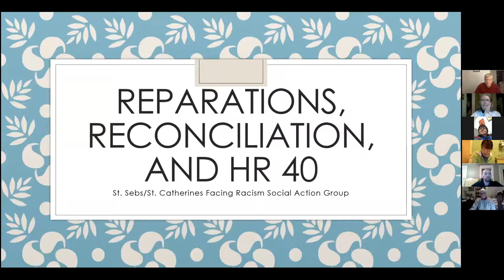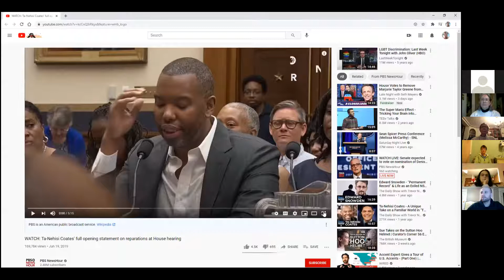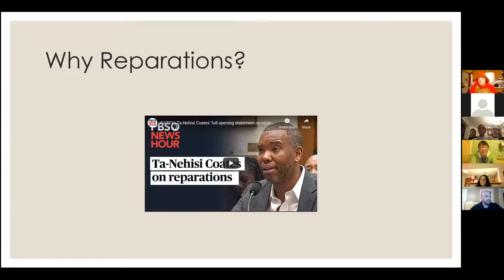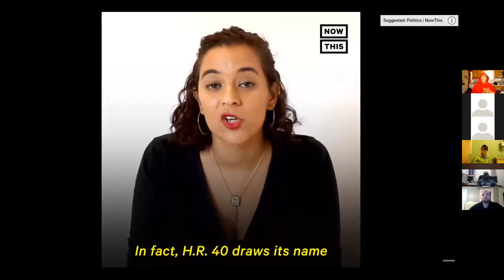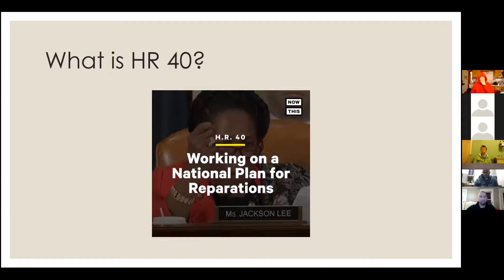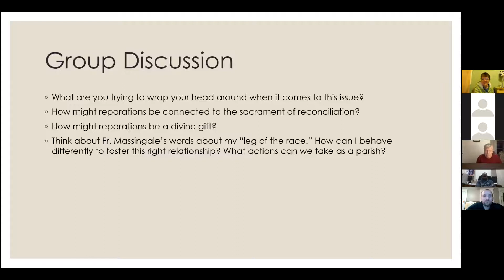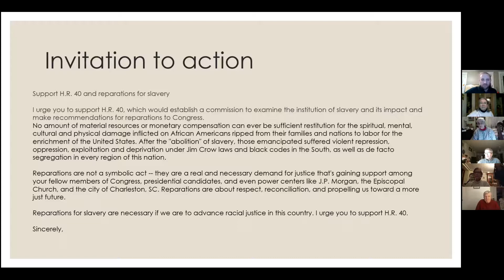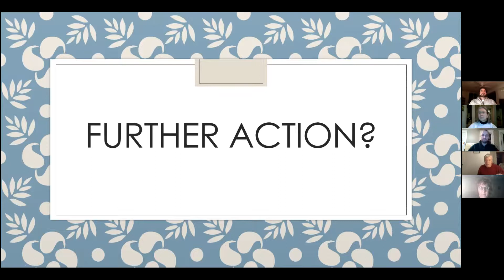Facing Racism: Reparations, Reconciliation, and H.R. 40